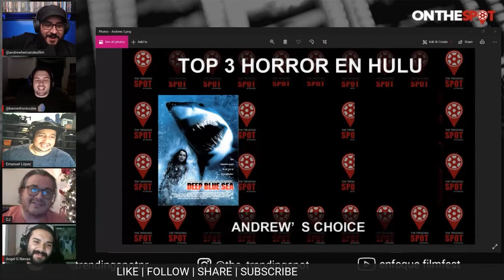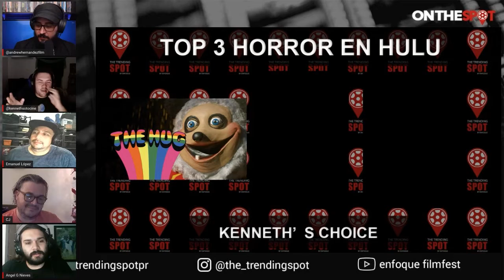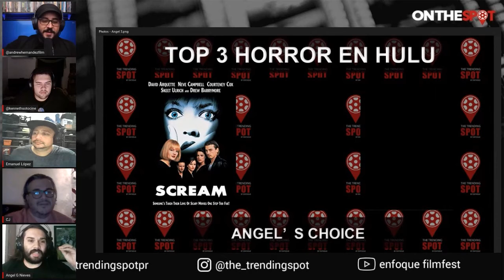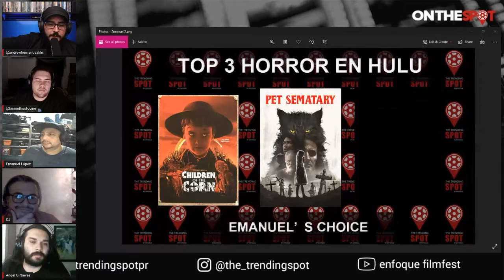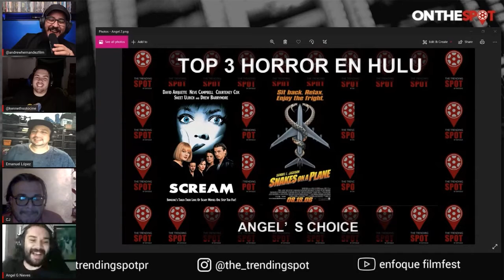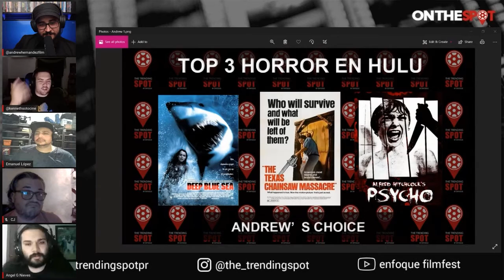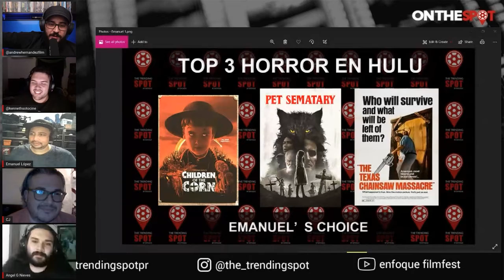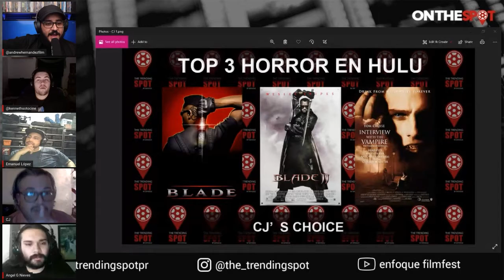ON THE SPOTCAST #19 - TOP 3 HORROR EN HULU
TOP 3 HORROR EN HULU